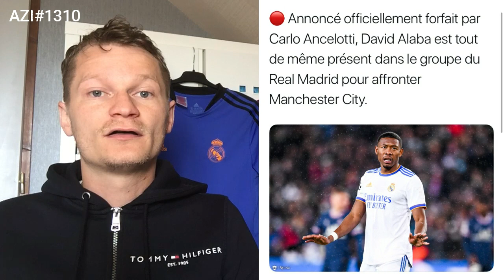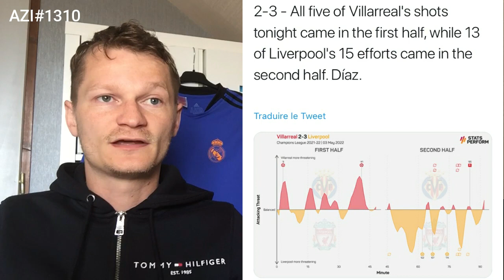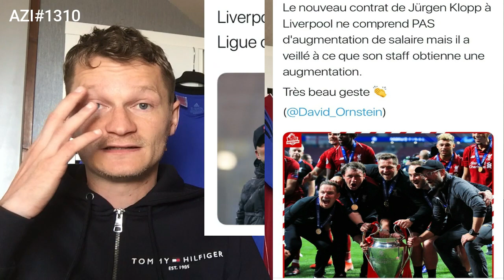🚨 POGBA A DÉJA PRIS SA DÉCISION .. / INCROYABLE RECORD POUR SADIO MANÉ !! AZI#1310